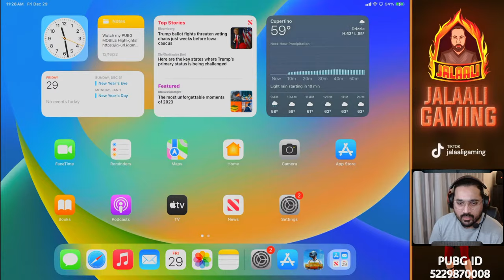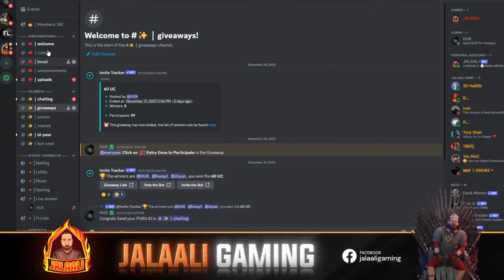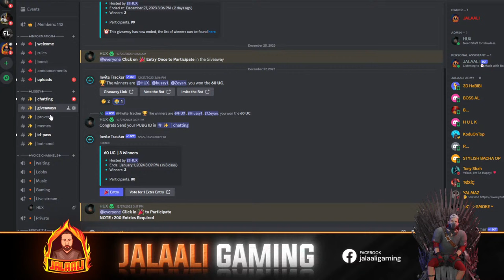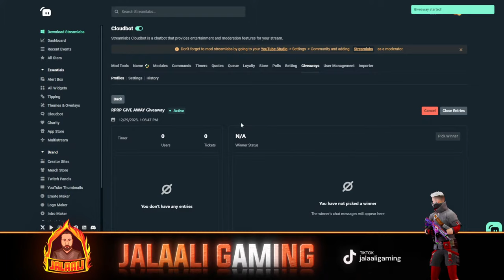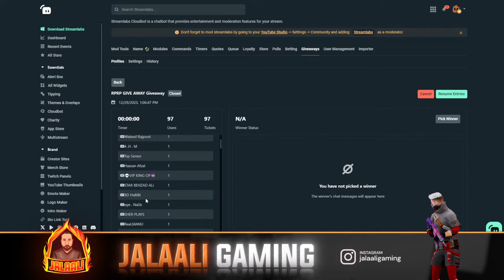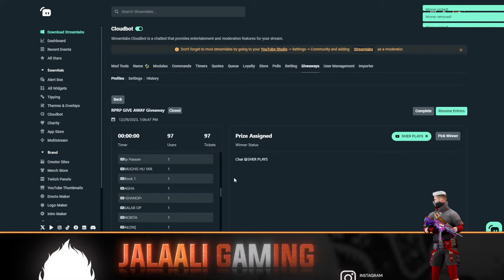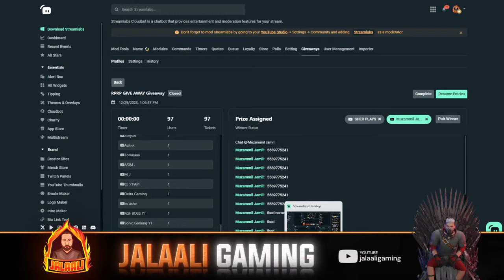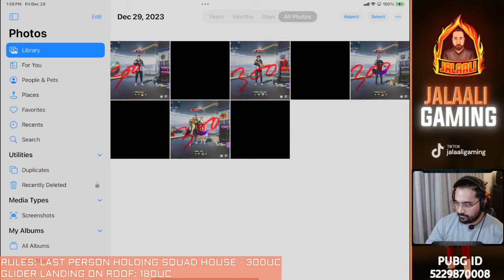DR. JALAALI HERE 🫡 OPERATION SUCCESSFUL 😂🤣| M416 GLACIER GIVEAWAY 😍| 300UC ADVANCE CUSTOM ROOMS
EK ADAD VICTOR JANI KI ZRORAT 🤣😂 | M416 GLACIER GIVEAWAY 😍| 300UC ADVANCE CUSTOM ROOMS  | PUBG MOBILE

👫 CLAN 👉 JS | Jalaali Squad
😏 I Play 👉 5 finger with Full gyroscope.
🏠 I live in 👉 New York, United States.